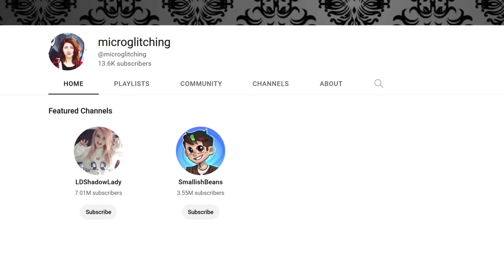Lizzie & Joel moments i am totally obsessed with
lizzie and joel are just adorable

Here are the top 8 LDShadowLady - SmallishBeans moments you are gonna love.